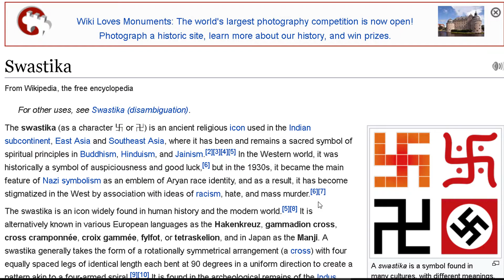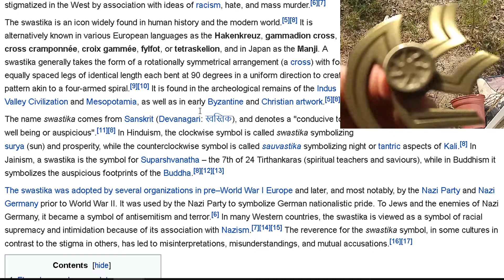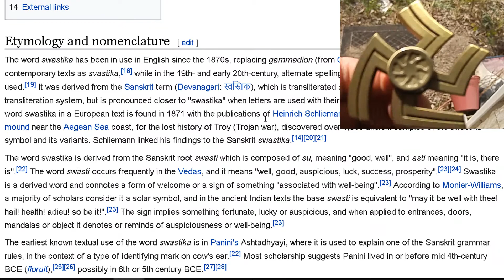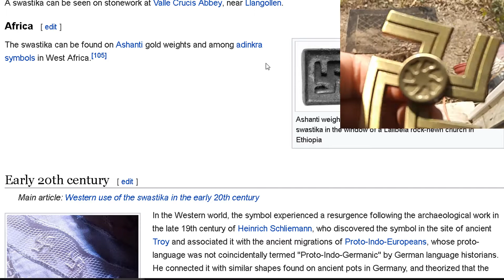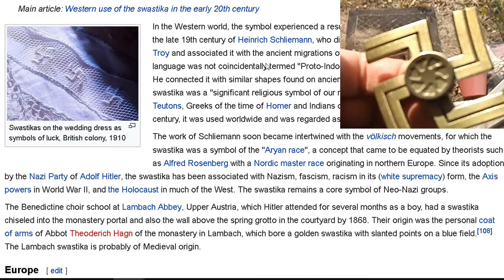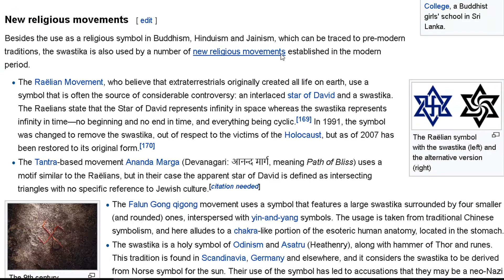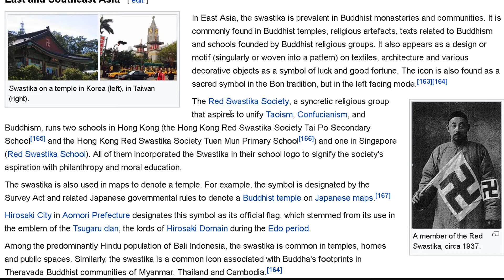World's Most Dangerous Fidget Spinner